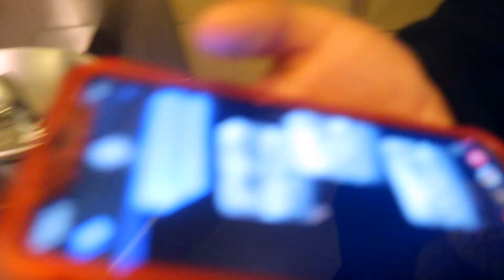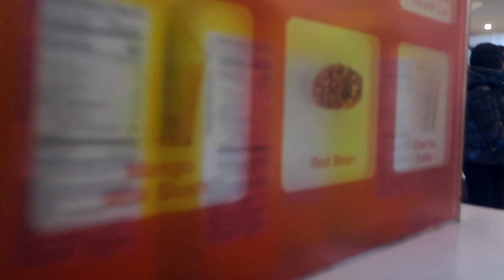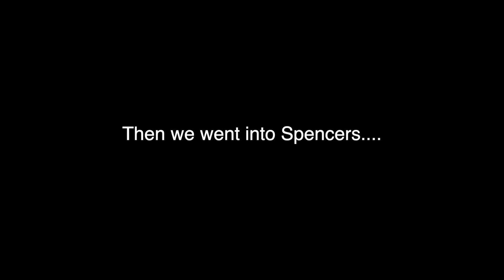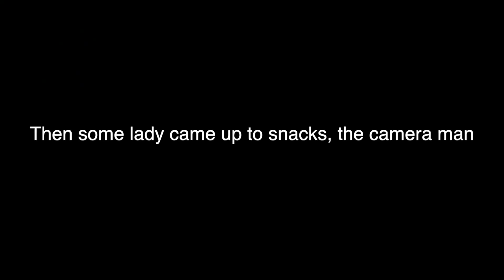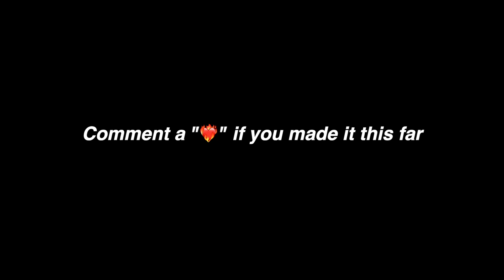Trying to find a valentine… (PUBLIC INTERVIEW) *we got kicked out 😐*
Hey guys!! For todays video we went around the mall trying to find a valentine… heres how it went…